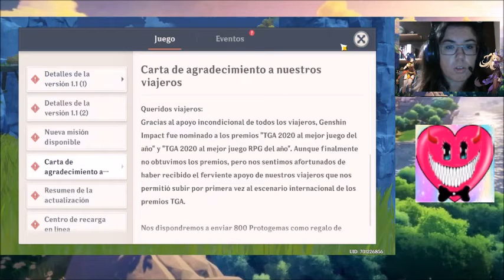🎉🎉¡¡Mi cumpleaños en genshin impact!!🎉🎉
SINOPSIS
Los jugadores asumirán el papel de un misterioso «viajero», que emprende un viaje para encontrar a su hermano/a perdido/a y a la vez también desentrañar los misterios que esconde el continente de Teyvat

GAMEPLAYS ACTUALES

--KUYO
* Lunes y Viernes los vídeos del siguiente orden de Grabación :

*Miércoles y Domingos (una de las dos series) :
**Phoenix Wright Ace Attorney (pausada por grabacion nuevo caso)
** Secreto de henry en lugar de phoenix hasta que termine el siguiente caso.

--SHADOW
* Cuando pueda seguirá Final Fantasy VII Remake

HORARIOS

* Los directos se anunciarán en Twitter con antelación
* Los directos se anunciaran en Facebook con antelación
* Los directos se anunciaran en Instagram con antelación

PARA VOSOTROS